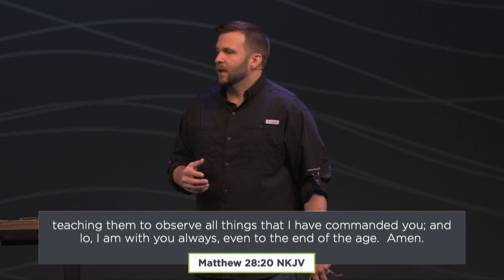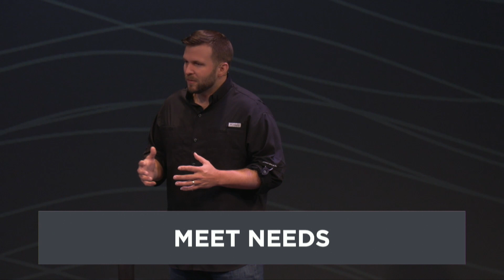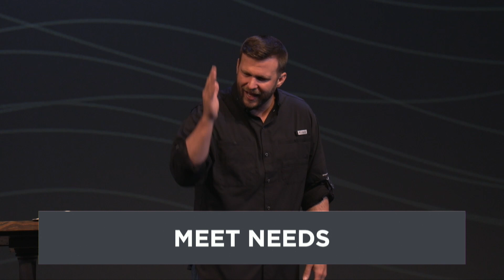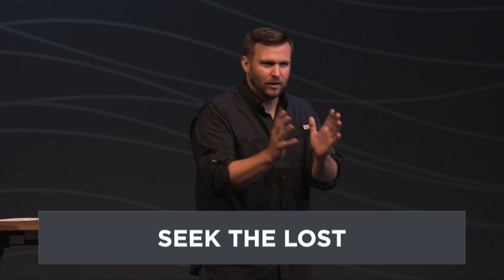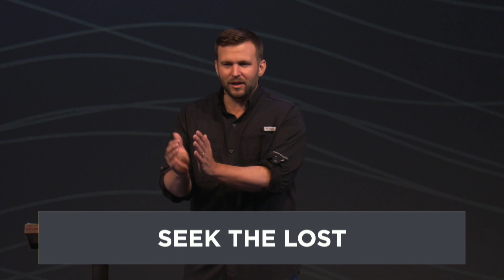Lost & Found | Eric Gilbert | 3trees Church